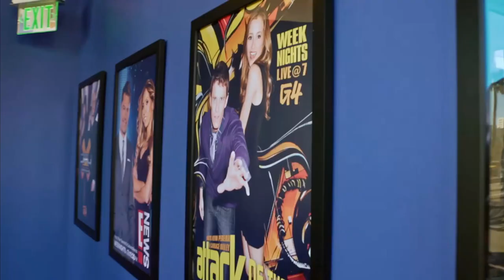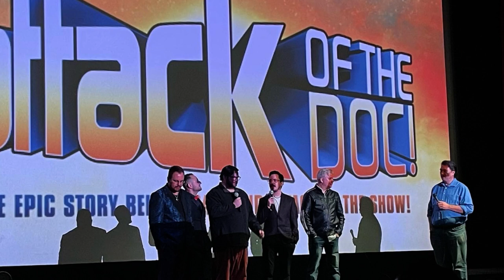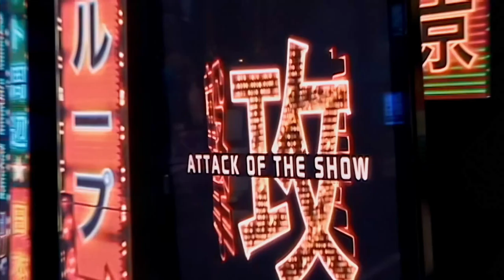MOVIE REVIEW: Attack Of The Doc! The Rise and Fall of G4 TV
I had the pleasure of attending the screening of Attack of the Doc! at the Frida Cinema in Southern California with my good friend Aaron Sparrow. We really enjoyed the film and wanted to make a video discussing our thoughts about why it was such a fun documentary. Enjoy!

MVP Merch!